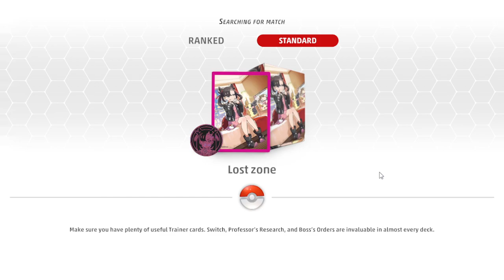pokemon tcg live damn a cramarant cause arceus V player to surrender (they have no bench pokemon)